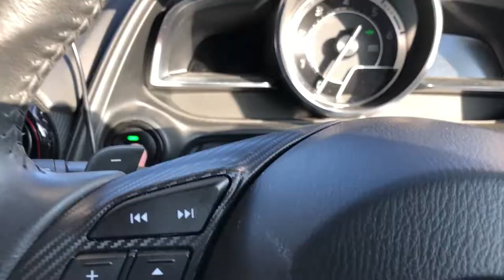和歌山 串本 ボートダイビング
和歌山県串本町に行ってきました！
極寒の串本の海をお楽しみください。